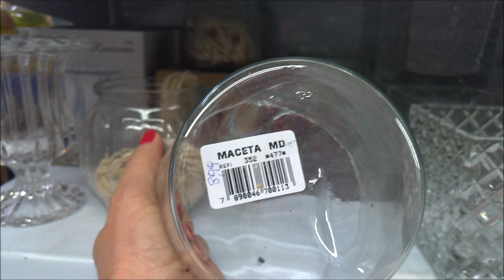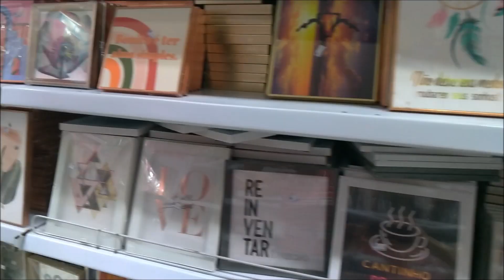Vasos de vidro para plantar Orquídeas Phalaenopsis! | JD Orquídeas